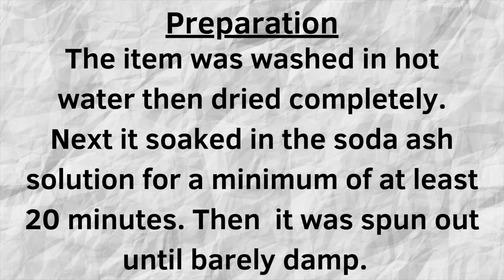Tie-Dye Pattern: Halloween Spider “Two Minute” Microwave Method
In this tutorial I’m going to show you how to tie dye a spider for Halloween using the “two minute” microwave method.

I upload regularly, so you don’t want to miss what’s coming up next.

Remember, have fun tie dyeing! ❤️🌈

Splatter Guard (Microwave Cover)

Rubber Bands (small size)

Nylon String

Nugget Ice Maker

Bullet Ice Maker

16oz Squeeze Bottles

8oz Squeeze Bottles (Dry Dye)

Precision Tip Bottles Colored

Silicone Cake Molds

8" Curved & Straight Hemostat Set

8" & 10" Curved Hemostat Set

Stainless Steel Spoons

Laundry Bag